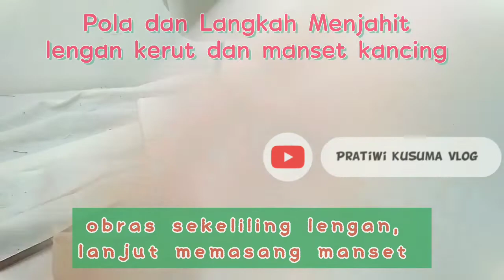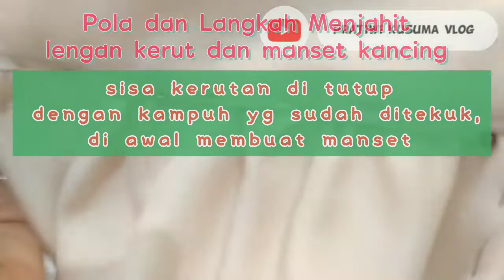Pola dan langkah menjahit lengan panjang kerut dan manset kancing. step by step